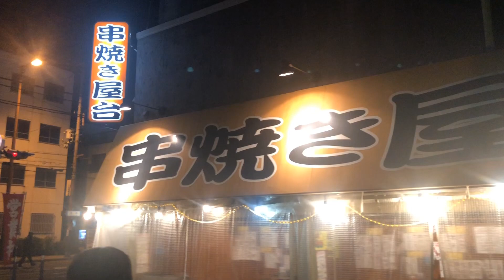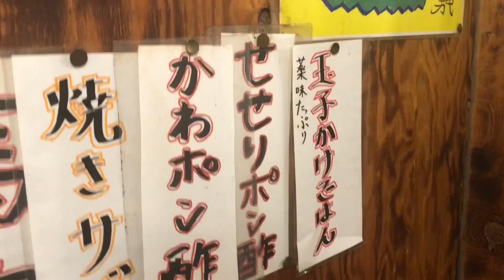串焼き屋台 男串 炭焼き ！男祭り！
串焼き屋台 鶴橋男串
大阪府大阪市浪速区恵美須西3-1-1